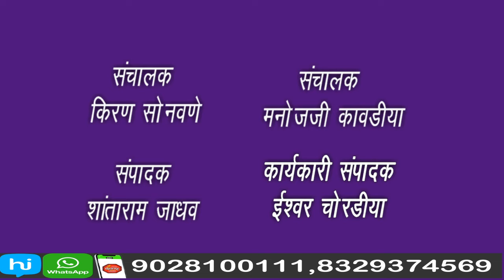क्रिडा स्पर्धेमध्ये नाशिक विभागातून प्रथम राज्यस्तरावर निवड